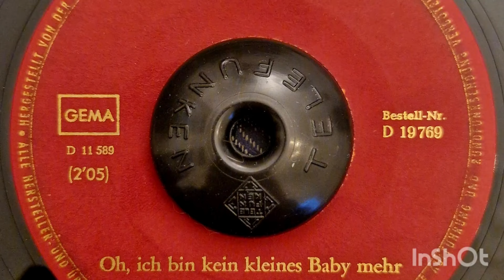Janneke Peper: "Oh, ich bin kein kleines Baby mehr!" (Decca 1966)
Played on my Telefunken 210 Hifi turntable from 1964